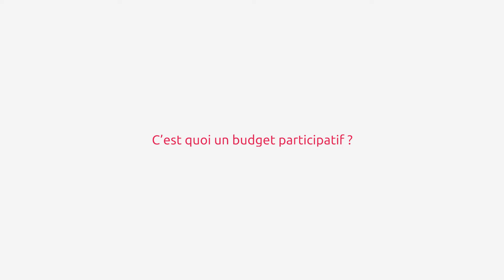Mulhouse diagonales : budget participatif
Quelles sont les suites du Budget participatif ? Où en sont les projets plébiscités par les mulhousiens ?